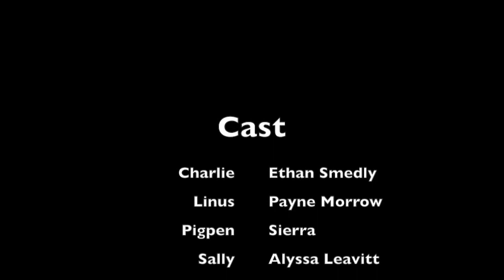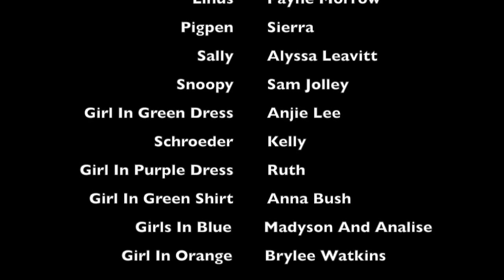My Movie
Moapa Valley High School Theatre